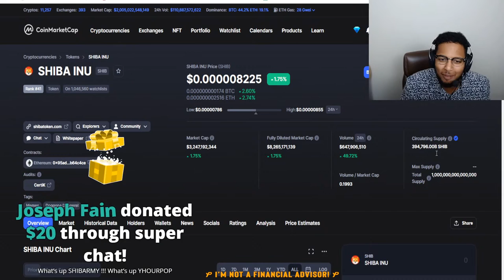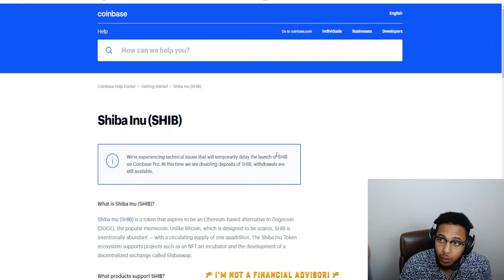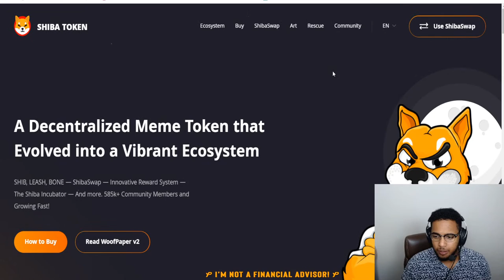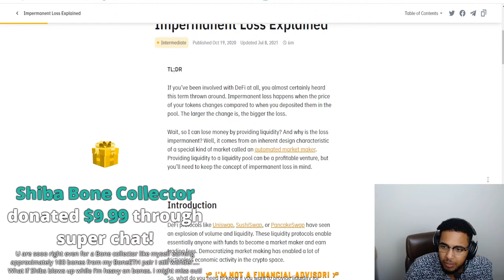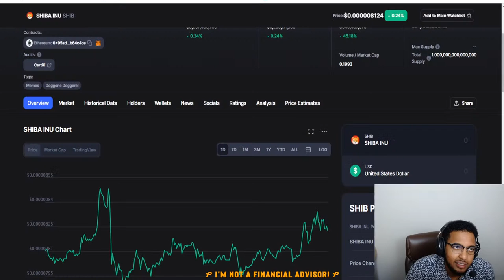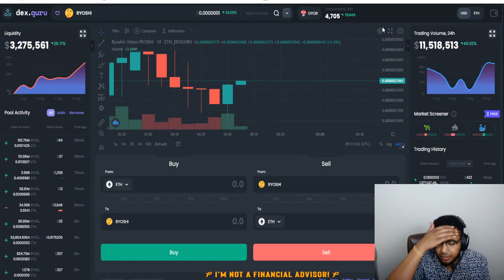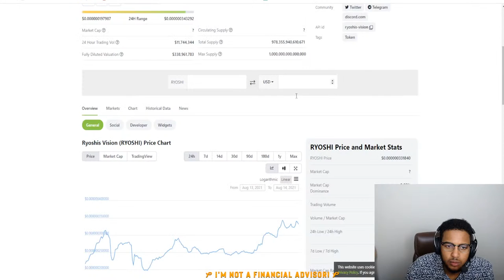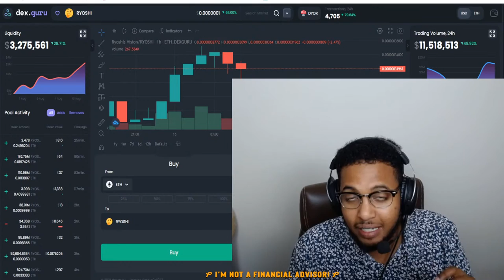SHIBA INU Q&A: SHYTOSHI SATURDAYS AND RYOSHI VISION TOKEN LIVE STREAM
Get 2 free stocks valued up to $2300 when you deposit ONLY $5 to your account with WEBULL! 👇🏾

HOW SHIBA INU COIN $0.01 IS POSSIBLE! UPDATED PRICE PREDICTION! SHIBA INU RECOVERY IS HERE!? SHIBA INU TOKEN HOLDERS GET READY! THE PUSH HAS STARTED! SHIBA INU COIN (SHIB COIN) URGENT NEWS! WATCH BEFORE BUYING! THIS IS A GAME-CHANGER FOR SHIBA INU COIN! THE NEXT 100X COIN?! SHIBA INU CAN POSSIBLY GO TO 1 CENT AFTER THIS! WHEN THEY PANIC, WE POUNCE! LET THE RECOVERY BEGIN SHIBARMY! DIAMOND HANDS COME TOGETHER AND UNITE! Let the gains begin!